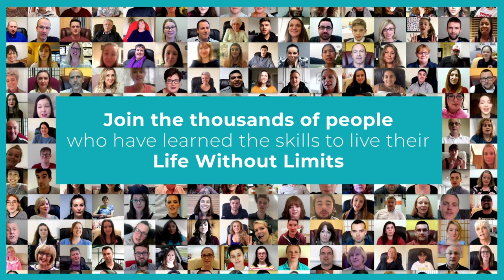FIVE YEARS ON and still Emetophobia-Free! Millie shares her story!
Millie is now 5 years on from beating her Emetophobia, she has been sick since overcoming it and is here to give us all an update on what her life is like Emetophobia-Free.

Millie recorded her first video just 5 weeks into the programme.

In this podcast episode, Millie explains that throughout the programme she experienced blips and dips. She found it difficult in parts and had to put in a lot of effort to find comfort in the discomfort. For example, the first time she decided to drink alcohol or eat fish, she created anxiety and felt uncomfortable. However, she knew that she wanted to be able to do those things long term so learning to tolerate that anxiety was essential.
Now, she is able to do those things with no anxiety whatsoever! Millie describes her journey thorough the programme as more of a marathon than a sprint.

Millie then recorded another testimonial video at the end of The Thrive Programme when she had fully overcome her Emetophobia.

In the last 5 years Millie has continued to Thrive and has recently started travelling. She has enjoyed exploring Europe, sometimes very spontaneously which she certainly wouldn’t have been able to do pre-Thrive. One example, Millie gives is that her friend called her on a Sunday and said ‘Let’s go to Ibiza’ and by the Tuesday morning they were on the plane!

She has continued to try new foods and is able to minimise any stress or anxiety when faced with the challenges of day to day life.

Millie is full of energy, adventure and a zest for life and is a total inspiration to other young people out there wanting to live a life Emetophobia-Free!

Huge thank you to Millie for documenting her journey through The Thrive Programme and her life beyond!

Millie overcome her Emetophobia with The Thrive Programme and you can too!